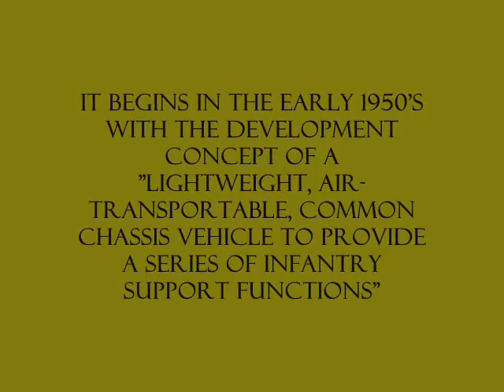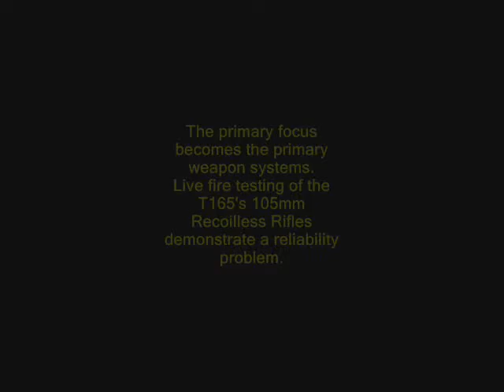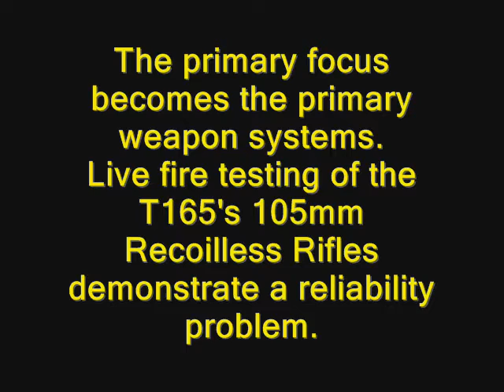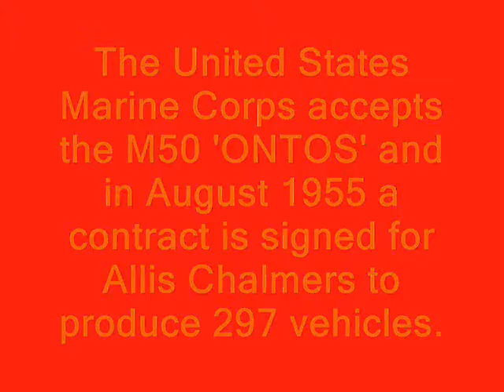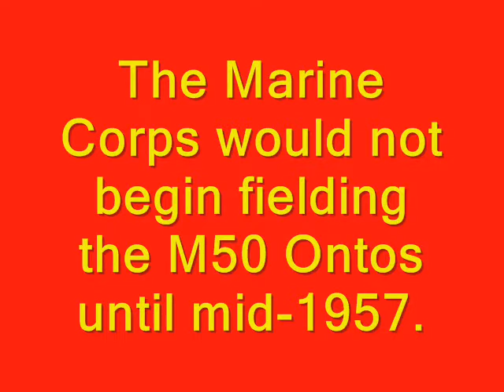Ontos History - Part 1.wmv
A brief background History of the M50A1 Ontos. Originally completed in 2004.